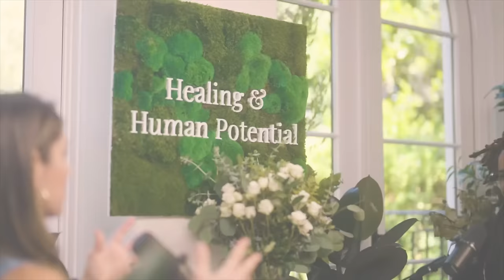Moving Past Fear + Accessing Your Creative Magic with Elizabeth Gilbert | EP 20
In this episode of Healing & Human Potential, Elizabeth Gilbert joins Alyssa Nobriga for a conversation about accessing your creativity and being gentle with yourself along the way.

They explore how loving yourself + feeling worthy directly correlates with allowing your creativity to express itself. Elizabeth shares tons of advice for writing and moving past moments of fear.

Every single minute is packed with insight, wisdom, practical tips, and plenty of moments that will simply bring comfort and joy to your heart. You don’t want to miss this beautiful conversation.

Listen out for:

A powerful exercise designed to find inspiration and create.
Liz’s antidote for retraining your mind away from shame + towards friendliness
Liz’s exact process for entering into a 2-way conversation with the Divine
Liz’s golden tip for writing heartfelt stories

Are you ready to build your waitlist of dream clients, deliver life-changing results, + step into the impact you're capable of? ✨ Join my FREE 5 Day Confidence + Coaching Bootcamp ✨

I’m sharing the most powerful tools I have throughout this FREE Live 5-Day Transformative Experience. I’ll help you build confidence as a coach in 3 days, and attract your dream clients in 5 days. The Confidence + Coaching Bootcamp runs from January 22nd - 26th Save your spot now!

EPISODE TIMESTAMPS:

0:00 Intro
2:22 The 5 Step Process to Break Through Your Fears
4:40 The Daily Practice that Elizabeth Gilbert Never Misses
6:45 Alyssa’s Love Letter to Herself
12:30 Elizabeth Gilbert’s Current Struggle with Fear + How She is Moving Past It
15:50 Finding the Beauty in Doing without Knowing
19:12 An invitation to join The Free 5 Day Confidence & Clients Bootcamp
21:06 Elizabeth’s Letters from Love Project
23:00 Understanding The Struggle with Self Love + The Antidote
27:20 How to have a 2-Way Dialogue with The Divine
33:15 Elizabeth’s Greatest Tip for Writing
35:30 Why Self-Forgiveness is the Key to Finishing a Creative Project
39:30 What’s the Secret to Balancing Excellence + Letting Creativity Flow
42:55 Elizabeth’s Tip for Writing Intimate Books
48:17 The Significance of The ‘Eat, Pray Love Journey’
55:30 The Secret to Surrendered Action
59:30 The Reality of Loving Someone with a Drug Addiction
1:05:18 Elizabeth Gilbert’s Message for You

Join The Institute for Coaching Mastery, my accredited certification program. Apply Now to get on the waitlist to receive priority access + the best price + bonuses!

GUEST BIO

Elizabeth Gilbert is a New York Times Best selling author, most known for her memoir Eat, Pray, Love which chronicled her journey alone around the world. The book was an international bestseller, translated into over 30 languages, with over 12 million copies sold worldwide.

Elizabeth has published several more best selling books including Committed, The Signature of All Things, Big Magic: Creative Living Beyond Fear and City of Girls.

Have you watched our episode on The Fear of Failure?

Want 3 Life-Changing Tools you can use on yourself (or your clients) from inside our Accredited Coaching Certification?

This podcast is presented solely for educational and entertainment purposes. It is not intended as a substitute for the advice of a physician, professional coach, psychotherapist, or any other qualified professional. We shall in no event be held liable to any party for any reason arising directly or indirectly for the use or interpretation of the information presented in this video.